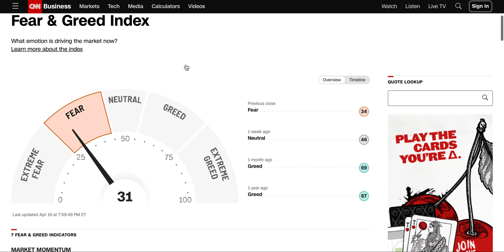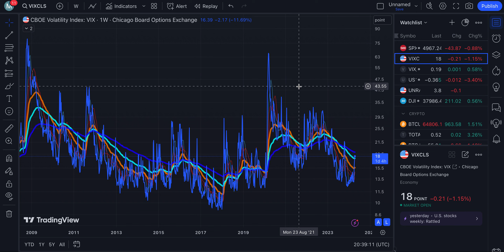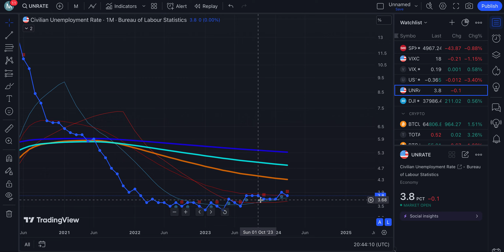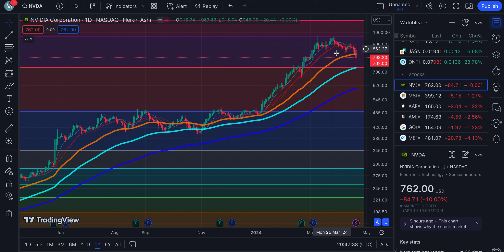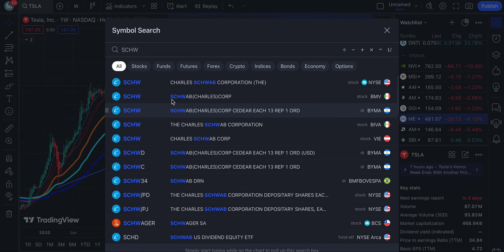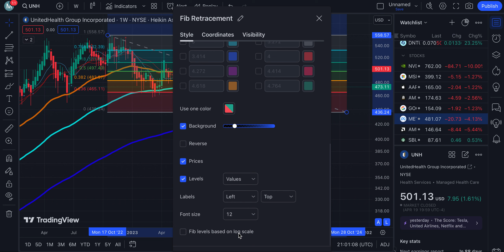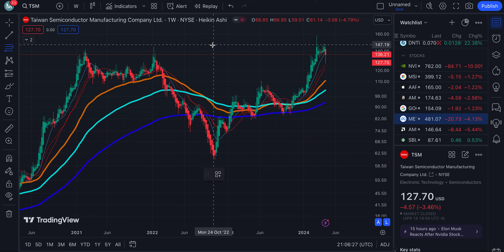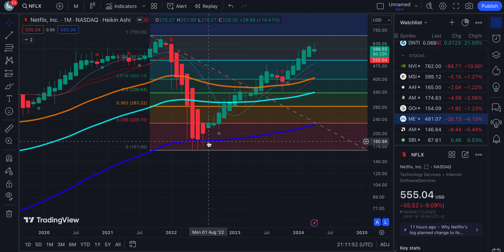Magnificent 7 Stock Analysis and Earnings Reports | NFLX TSM UHC JNJ SCHW GS